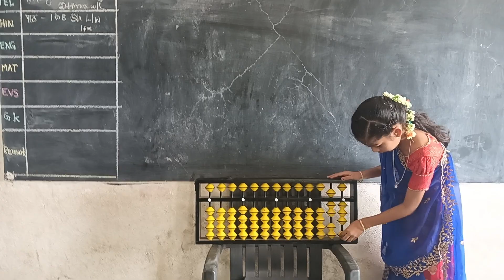abacus practice session